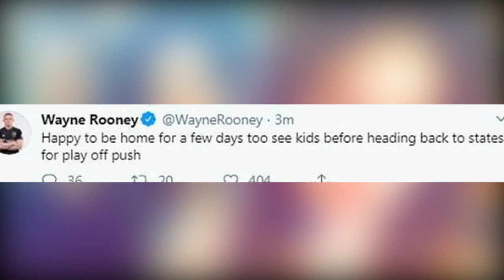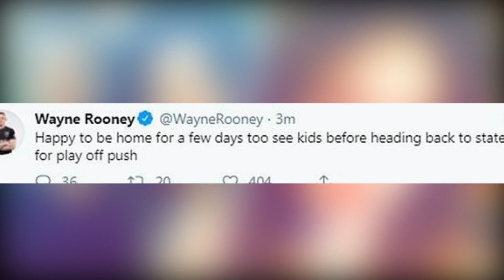Coleen Rooney heads out for a coffee as husband Wayne makes very public statement about return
Coleen Rooney heads out for a coffee as husband Wayne makes very public statement about return home. They returned to the UK on Thursday, just days after the footballer was caught up in another storm over late night partying with two women.

And, on Friday morning, Coleen Rooney, 33, looked effortlessly chic as she stepped out to grab a coffee in Alderley Edge, Cheshire, while her husband Wayne Rooney, 33, made very public statement about being 'happy to be home.'

The mother-of-four showcased her penchant for fashion in a broderie anglaise blouse, which she teamed with skinny jeans and backless loafers for her solo outing.

The Liverpudlian beauty had her hands full as she strolled along carrying a black-and-white patterned clutch and mobile in one hand, with her coffee in the other.

Coleen scraped her brunette tresses back into an elegant ponytail and opted for a simple make-up look.

While Coleen enjoyed a moment of solitude, Wayne enthused over spending time with their kids before he once again returns to America for the playoffs.

On Friday morning, Wayne tweeted his delight at being home to spend time with his family, before he heads back.

He wrote: 'Happy to be home for a few days too [sic] see kids before heading back to states for play off push.'

Wayne's tweet comes a day after the couple arrived at Manchester Airport after flying in from Washington DC as part of their plans to move their family back to Britain.

Wayne will join Derby County in the new year but it is understood Coleen is bringing their four children home first to move back into their £20million Cheshire mansion.

Coleen is moving their four sons - Kai, nine, Klay, six, Kit, three, and Cass, one - to the UK ahead of Wayne's move to Derby County in the new year following the end of the Major League Soccer season.

Rooney will continue playing for DC United, with whom he has a £10million